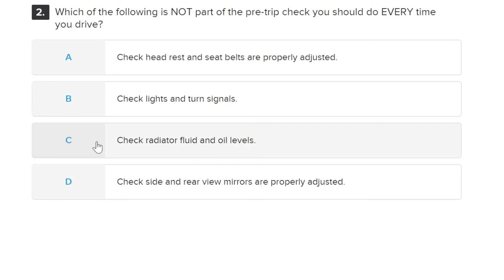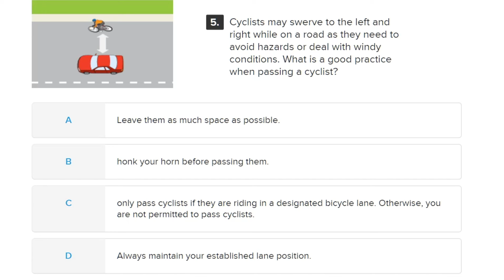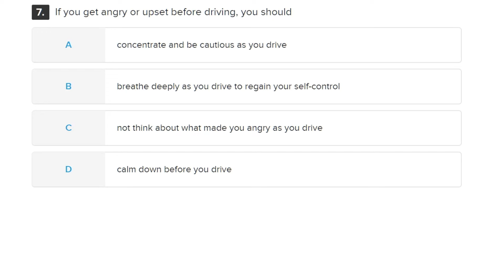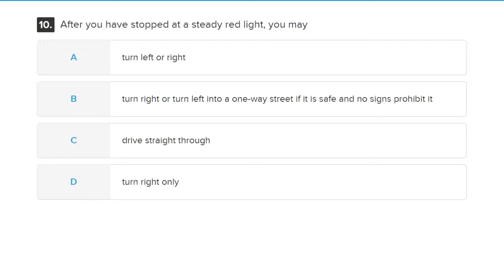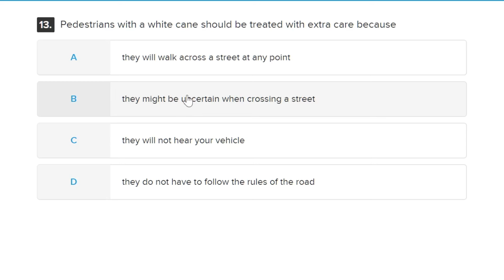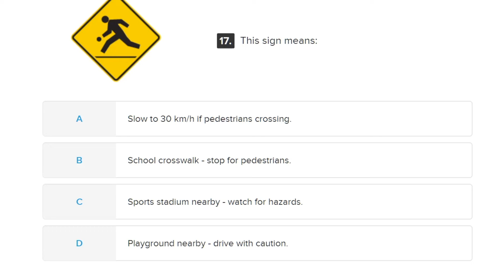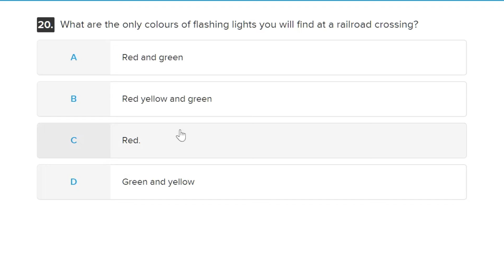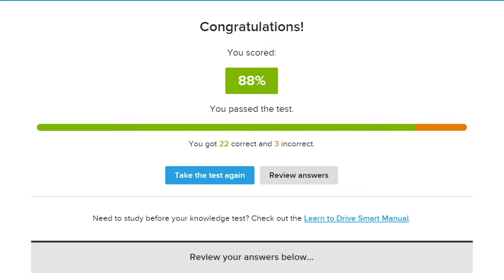SERÁ QUE ELE PASSA NUMA PROVA DE DIREÇÃO? FIZEMOS O TESTE - Ep. 1479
​ @Coisa de Nerd   @Financeiro   @República Coisa de Nerd   @Quero Ouvir Podcast